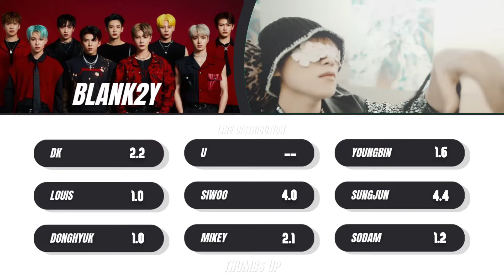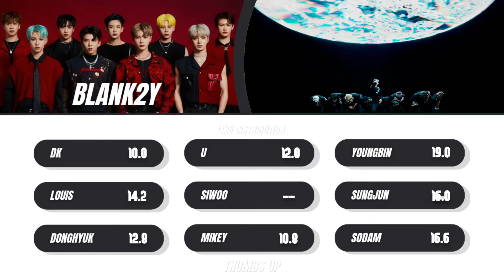[REQUEST] BLANK2Y — THUMBS UP | Line Distribution #12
BLANK2Y - THUMBS UP
LINE DISTRIBUTION VIDEO
20220918

Requested by : Geonu